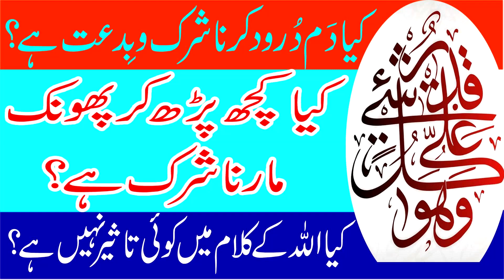Amilon Se Dum Karwana? | Dam Darood | Jhar Phoonk, Taweez In Islam | Maulana Shehzad Turabi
Is Dam Darood Allowed In Islam?, Taweez Banana Kaisa?, Dam Karna Islam Me Jaiz Hai??
Shirk Aur Bidat Kya Hai?

Is Bank Loan & Company Loan Allow In Islam?
What are the rules in Islam, if anyone wants to take loan for his Home & Business.

Kia Quran Ko Hadees Ke Bagair Samjha Jaskta Hai?

Aj Kal Office Staff Per Bhut Zulm Aur Najaiz Mamlaat Kye Jate Hain Kia Yeh Jaiz Hai?

Namaz Ke Lye Kapre Morne Ka Ahem Masla